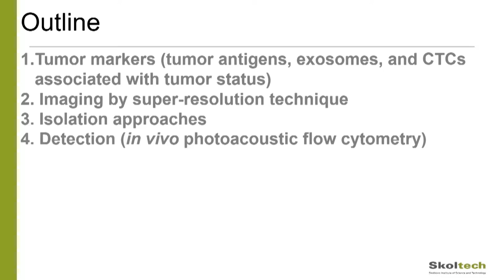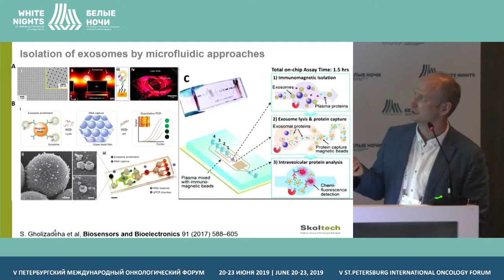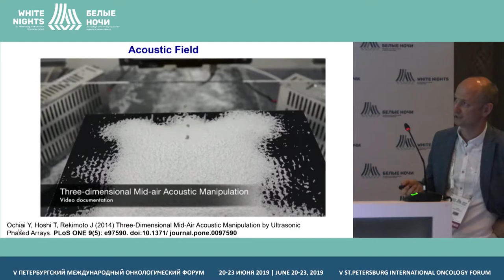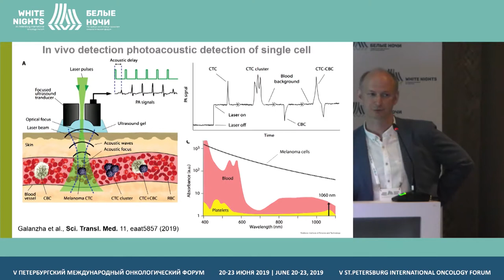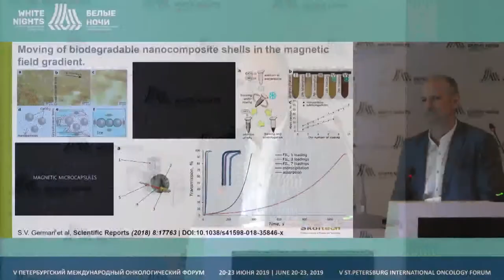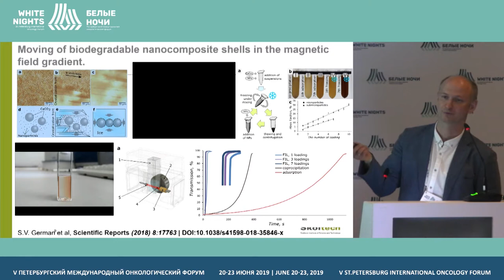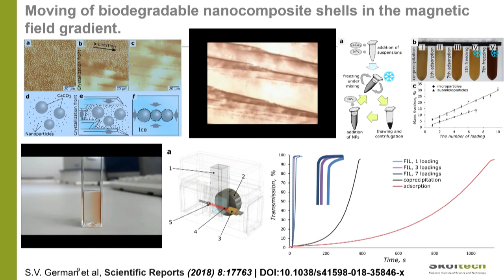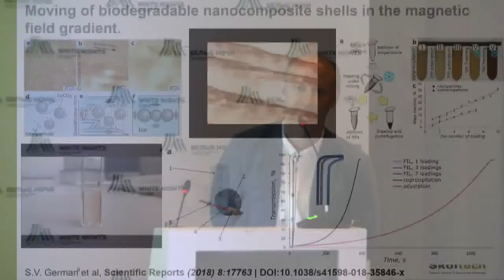Новые методы фотоники для визуализации и детекции экзосом (Горин Д.А.)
Горин Дмитрий Александрович, Сколковский институт науки и технологий, Москва